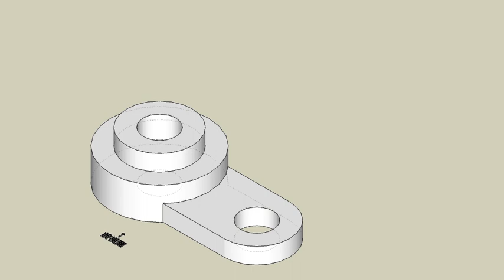育才出版測驗本第106頁-等角圖展示